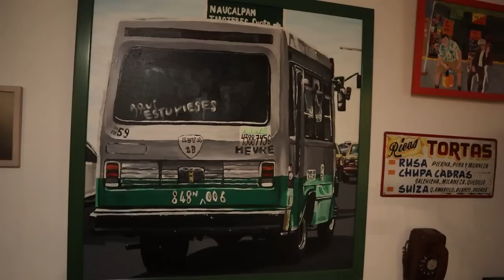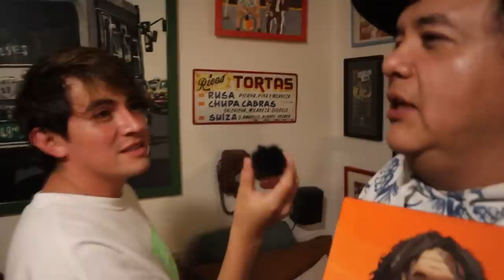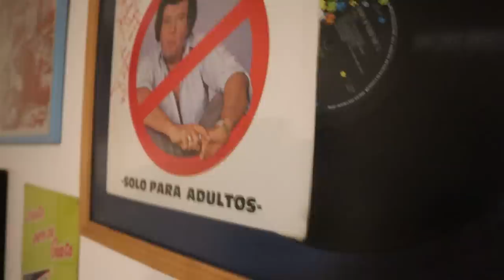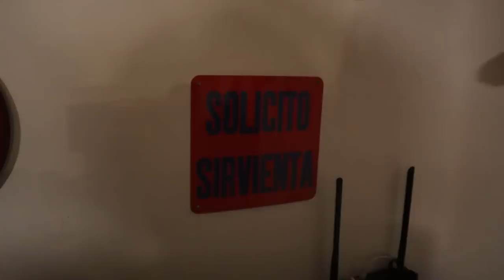Hermanas de leche | Mi humilde opinión EP. 11 Ft. Tío Rober